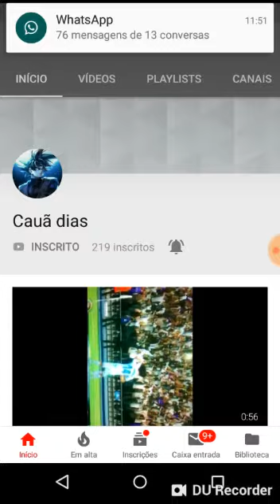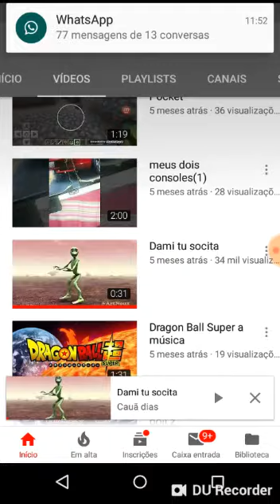C obrigado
Oi